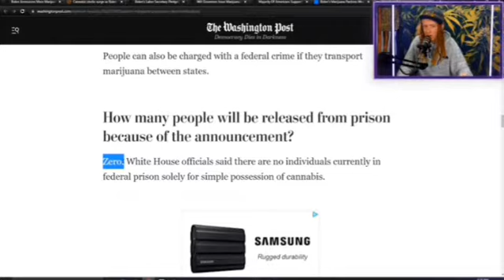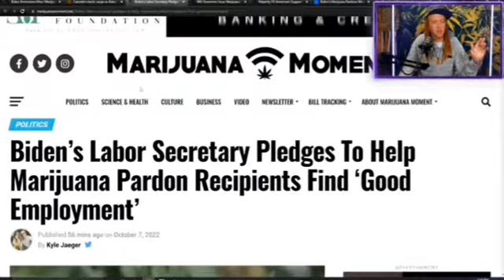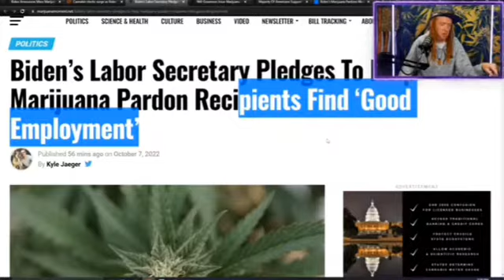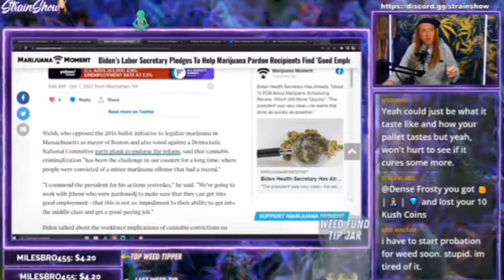Bidens pardon releases 0 people from prison uses this to win votes Matt from strain show explains